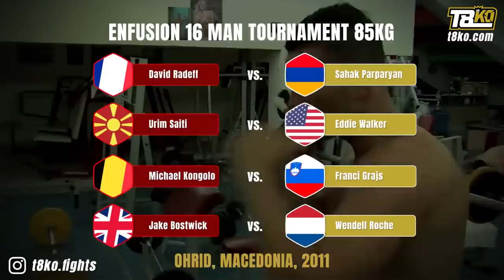Andrew Tate vs. Adnan Omeragic Full Fight | Top G Part 3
Welcome to the official EnfusionTV channel: THE MOST EXCITING SHOW OF KICKBOXING 🥊